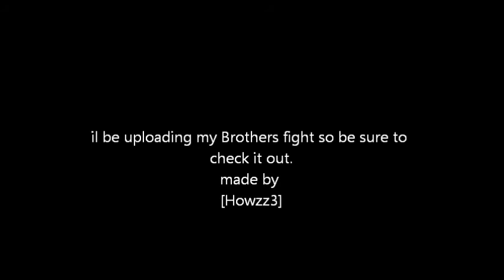Master Perks tournament michael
kickboxing tournament - host- Mr perks- location- kidderminster-